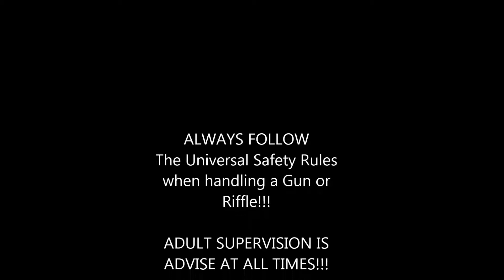Backyard Target Shooting practice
Always follow the Universal Safety Rules when handling a fire arm.  Children shall not be in use of a fire arm without Adult Supervision.